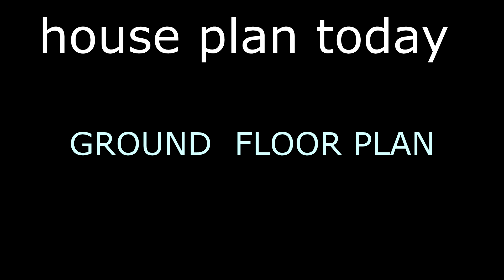18X25,50Gaj,50Gaj to 60Gaj,House plan,Ghar ka Design,houseplantoday,450sqft,15X30,Full Dimension 3D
18x25 50 gaj 50 gaj 51 Gaj 52 Gaj 53 gaj 54 gaj 55gaj  56 gaj 57 gaj 58 gaj 59 gaj 60 gaj 61 gaj 18 X 25 18by25 450 sqft 18X25 feet  3D View ghar ka naksha 450 sqft house plan 15by30 15X30 house design 50 gaj INTERIOR sabse acha ghar ka naksha WITH  FULL  DIMENSIONS Tiny house plan

YOU CAN CALL OR  WHATSAPP  FOR ANY SIZE OF HOUSE DESIGN "COMPLETE  DRAWING FILE  [ 2D +3D ] WITH YOUR CHOICE & YOUR TEST WITH VASTU.

18x25 small house design
18 X 25 GHAR KA NAKSHA
450 SQFT HOUSE PLAN
18X25 house design